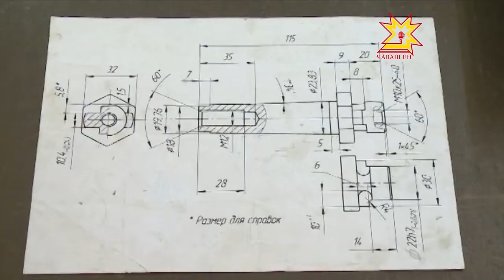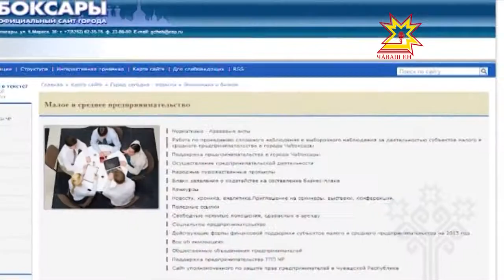«Открой свое дело»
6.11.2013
Если результаты вашей предпринимательской деятельности вас радуют или вы хотите поделиться опытом работы с другими, а может просто открыть свое дело, приносящее пользу людям, у вас еще есть возможность подать заявку в администрацию города. Заявки для участия в конкурсе «Лучший предприниматель»  принимаются до 22 ноября, а «Открой свое дело среди молодежи» до 18 числа текущего месяца.